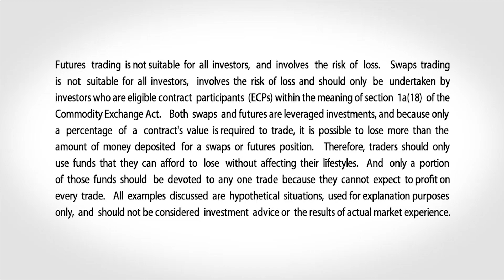May 17 Bonds Commentary: Dan Deming